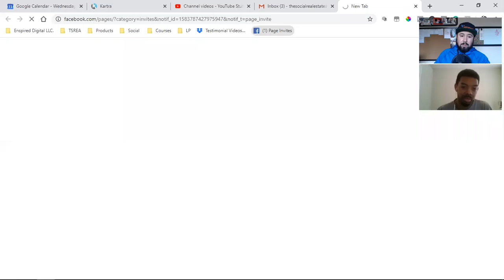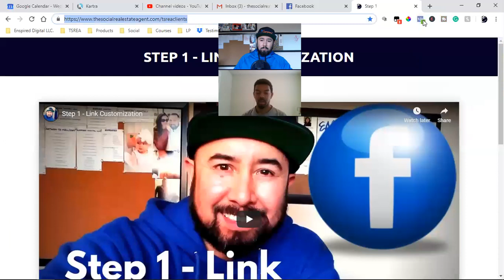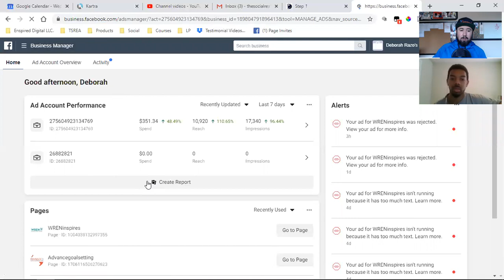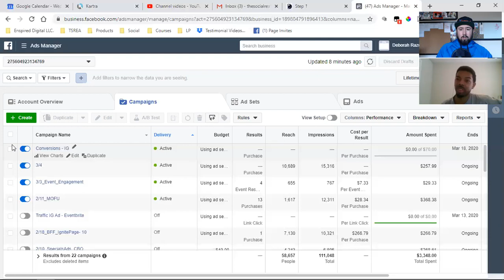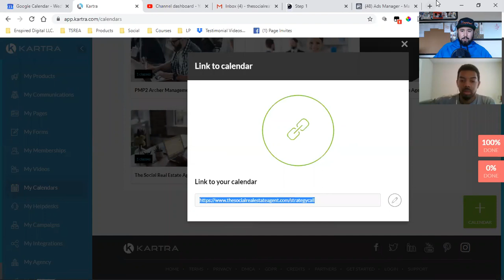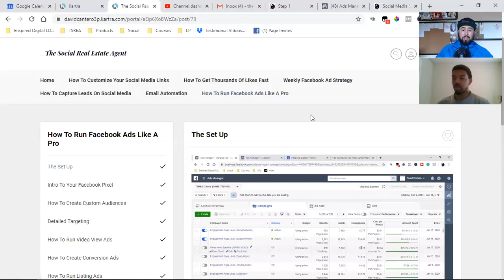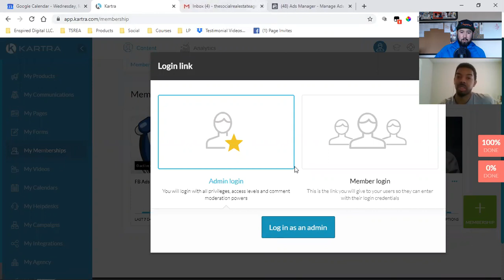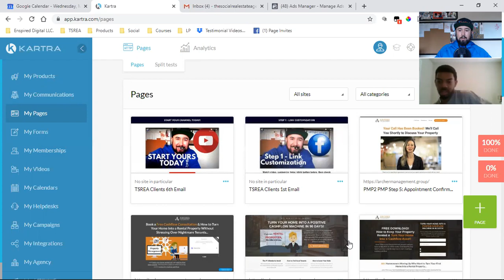STRATEGY CALL With Jay Guyton Marketing